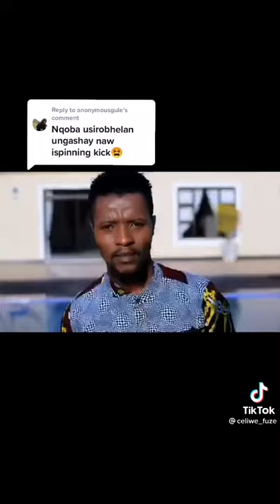Abdul Khoza ,actor,musician and Martial artist